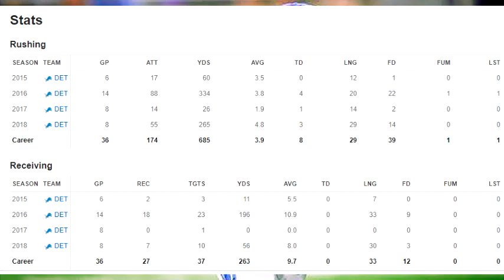NFL FREE AGENCY 2019: THE DETROIT LIONS RESIGN ZACH ZENNER